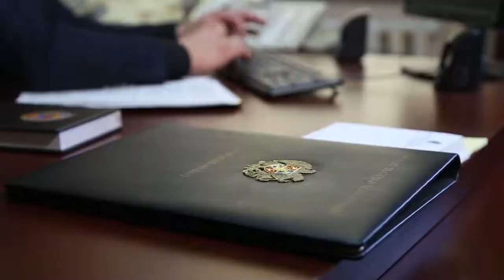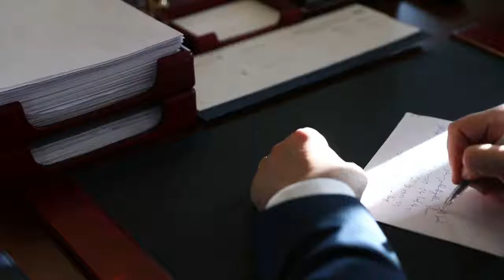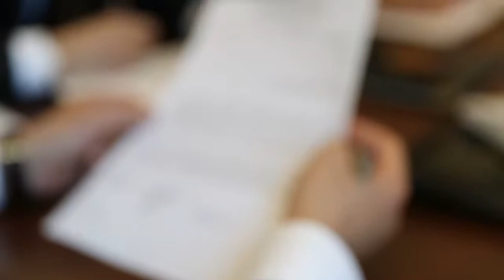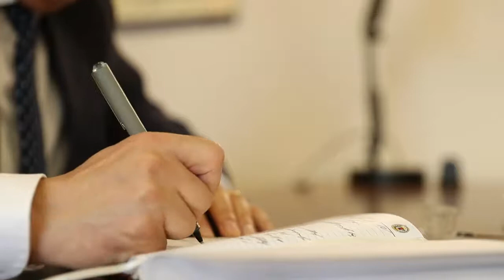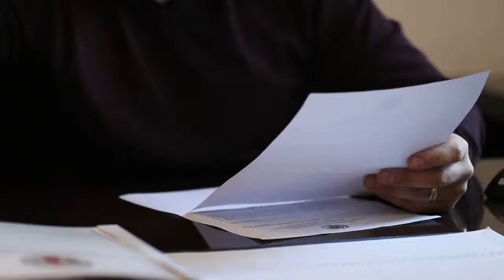Նախկին ՀՀԿ պատգամավորը և Կաքավաձորի նախկին ղեկավարը խոշոր չափերով պետական միջոցներ են հափշտակել․ԱԱԾ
ՀՀ ազգային անվտանգության ծառայության հաղորդագրությունը